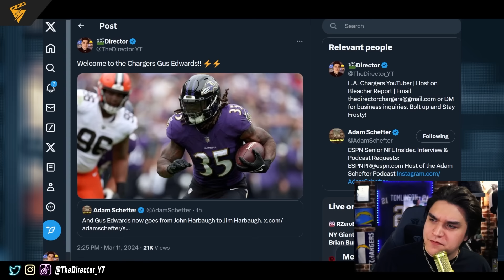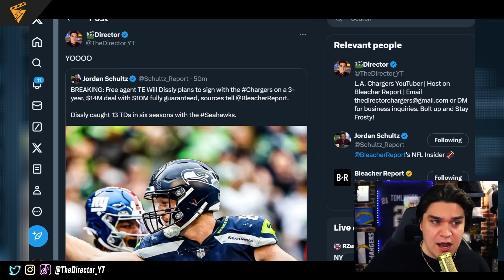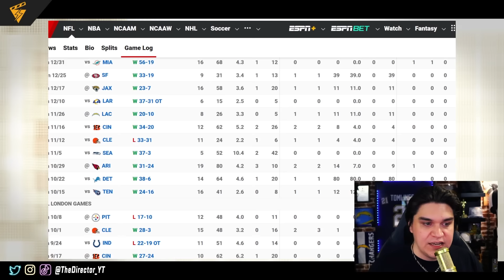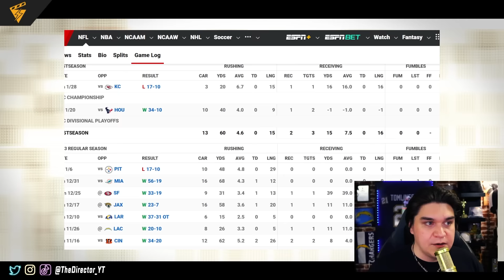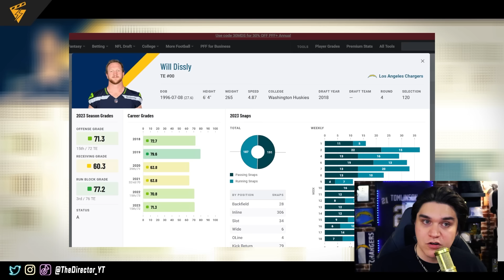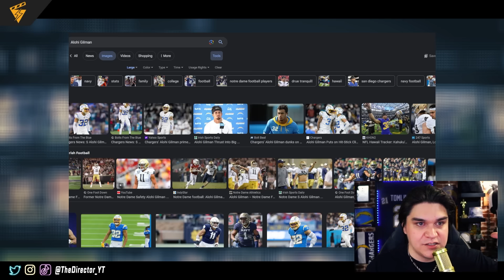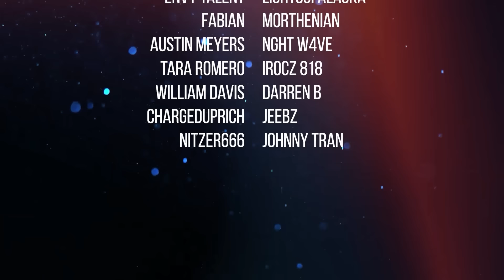BREAKING: Chargers Sign Gus Edwards, Dissly and Gilman!! | Director's Cut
Chargers kick off free agency with 3 big moves!

Follow me on other platforms for more Chargers Adventures